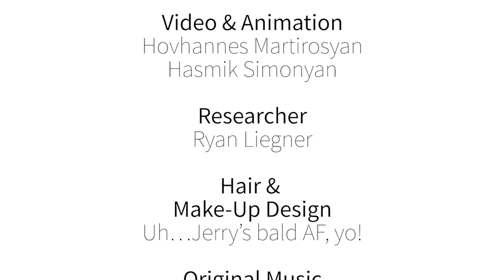History of Apples - What Am I Even Eating?!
The history of apples, from how they kept America drunk to how their planted, grown, and harvested. Here's everything you need to know about @cagrownofficial apples.

⏱️ CHAPTERS ⏱️
00:00 Introduction
00:20 Why Apple Seeds Can't Produce Similar Apples
00:59 Apple Trees & Cross Pollination
01:17 30,000 Different Apple Varieties
01:40 Apples & The Industrial Revolution
02:36 How We Domesticated Apples
03:25 Apple Biology and Genetics Explained
4:02 The Word Apple & Its Weird History
04:25 How Apples Spread Around the Globe
04:46 How Apples Kept Colonial Americans Drunk
05:45 How Prohibition Destroyed Thousands of Apple Varieties
06:30 California Grown Apples & What You Should Know
07:06 How Apples Grow
08:38 California's Apple Growing Seasons
09:15 California's Apple Growing Regions
09:46 How to Store Apple